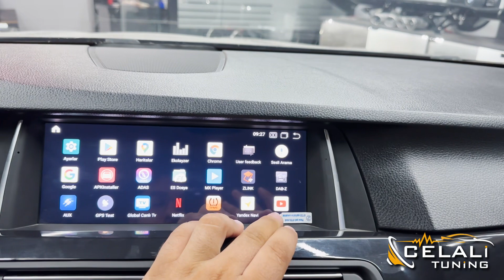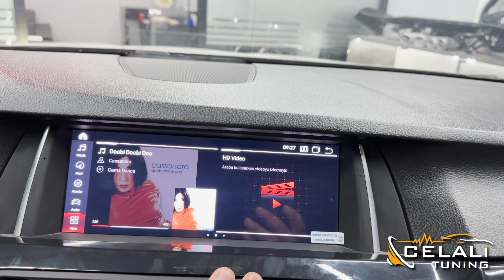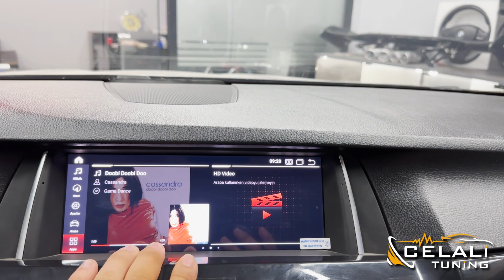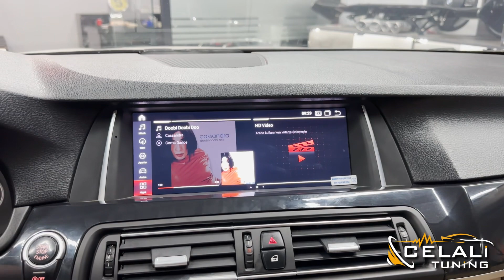BMW 5 SERİ F10 APPLE CAR PLAY MULTİMEDİA TEYP UYGULADIK!CELALİ TUNİNG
🔺BMW 5 SERİ F10🔺
®️ANDROİD MULTİMEDİA EKRAN CAR PLAY®️
📍Akevler mah. Fatih Sultan Mehmet Caddesi No:97/A Esenyurt / İstanbul
👉Sipariş&Randevu

✔️  Ses ve görüntü sistemleri

✔️ Body Kit

✔️ PPF Şeffaf koruma

✔️ Araç Kaplama

✔️ Cam Film

✔️ Gizli Özellik

✔️ Otomatik Bagaj & Vakum Kapı

✔️ Led Far & Stop

✔️ Ambiyans Aydınlatma

💎Her araca özel çalışmalar , makyajlar ve daha fazlası CELALİ Tuning’de…